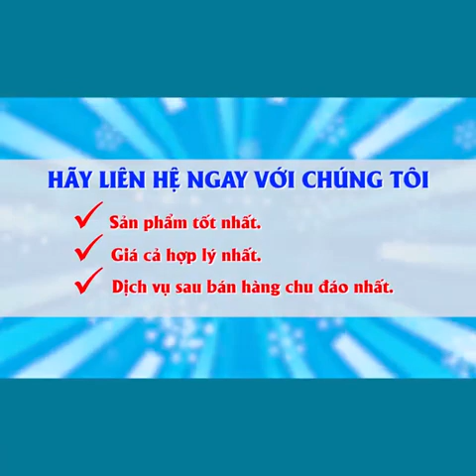CÂY CHUỐI THỨC ĂN | bán hàng online| tin tức sản phẩm mới nhất